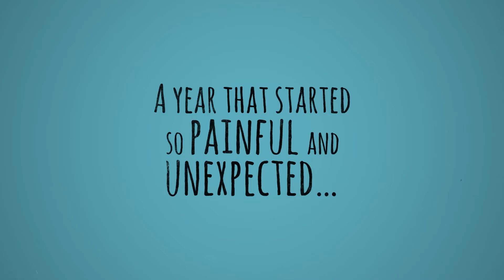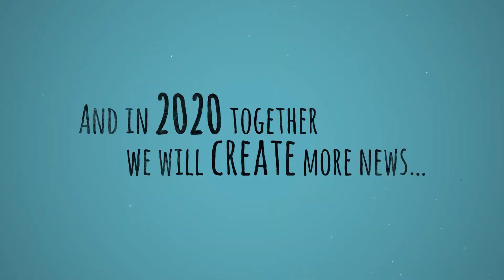Merry Christmas and a Connected 2020